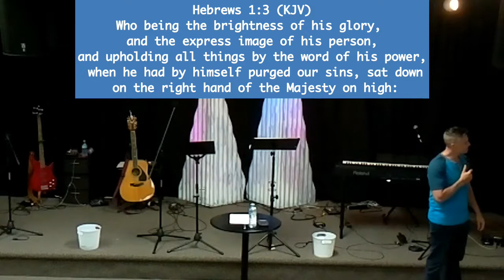Chris Bayliss: Character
Join us every Sunday morning at 10:30!